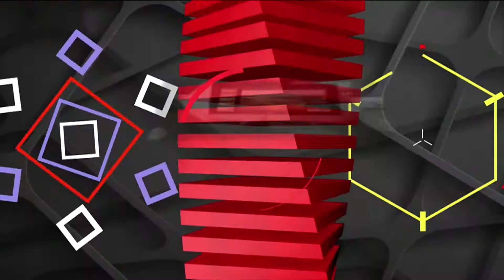TVI - LUZ, CÂMERA, ARTE - ARI PB (CACAU COM LEITE) - ESPECIAL DE SÃO JOÃO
Ari PB Cacau com Leite